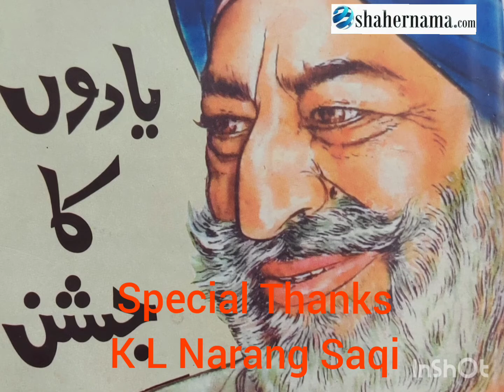Audio Edition of Yadon ka Jashn Autobiography Kn Mahendra Singh Bedi Sahar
Audio Edition of Autobiography of Urdu writer,poet Kunwar Mahendra Singh Bedi Sahar Part 12